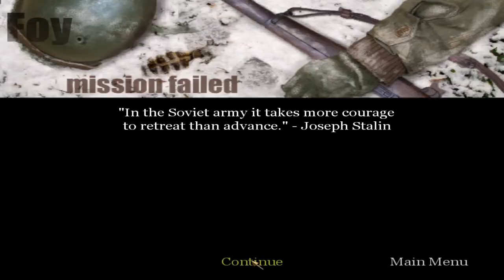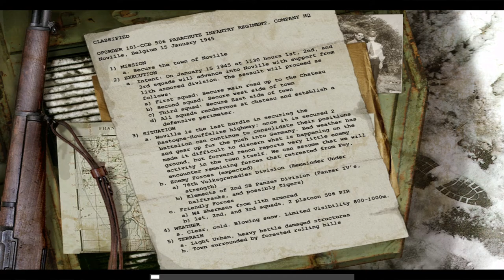zzzzzafgahaskal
Cut Region
a1414v r1504i m0105m
n0113t l2514t
e1212s l0519d j0518k
r0914t e1205d

Wor Region
k1809m j0114b
i1901m f0518r b1205p
t0518r r2120v j0512m
a1225t c1508s m0118a

Art Region
k0120b j2112b j2112m
j0114s l0926s
a1018r b0118i
l1509a s2105r

Ist Region
c1512g y0119p
j0519m e1801g m0110s
c0818r b0501a
m0118r k0913d m0507y

Blu Region
d0119t h0122w
a1414m a1215g c0801m
i2201a y2215y
y2111t d1514b

Hol Region
a1401a s1516t l0912c
a1205d d0111j
e1209o k0118g
t0125s a1414h

nadensalmon
shanmagdayo
shansila
robquit
jacrk
zooy
catg\ellnadr
sun ang
even
Lismonjayso
galot
fayn lorenz
Jenlaw
janlion
chanty
Victor Pfeifer
livtyle
jiward
nincey

annv rdge meam
name lyan
elns lisl jrah
rant ezad

krst janb
isab ferl bssd
trsa roth jlyn
alys cohl mria

katb julb julm
jans liso
ajrl barb
luis sure

colg yass
jesm erch majs
chrs beaa
marr kemd mgan

dash havw
annm alod chrm
ivan ivvy
yuke donn

annr sopt lils
alxe dkot
elzo kren
tayl annh